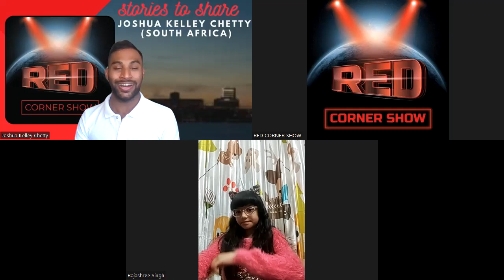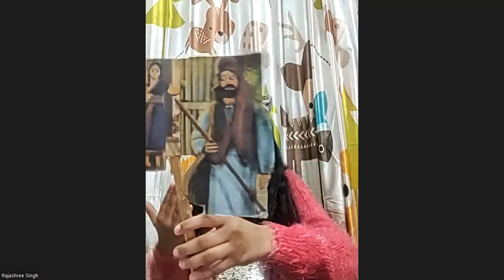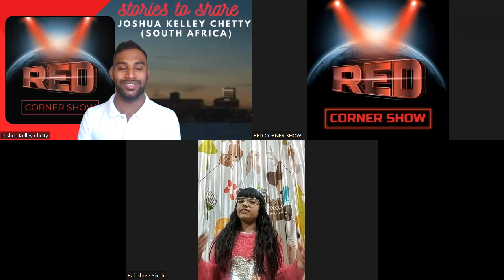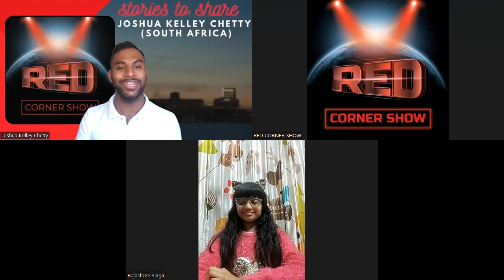Joshua Kelley Chetty interviews 9 yr old, India’s youngest global awardee storyteller, Shanaya Singh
Youth Host, Joshua Kelley Chetty interviews 9 year old, India’s youngest multiple global awardee storyteller, Shanaya Singh.
1. World record holder in The International Book Of Records, Asia Book Of Records, America Book Of Records and India Book Of Records
2.  Received the Global Achievers Award 2021 by All India Radio
3. Received The Pride Of Nation Award by The Hope Foundation
4.  Received Shri Dadasaheb Phalke Award for spreading reading culture and positivity in children during thus Pandrmic.
5.Received APJ ABDUL KALAM Award ' The Pillars Of India '2021
6 Received The National Star Icon Award 2021 conducted by All India Arts Council and Rashtriya Navbharat Gyaanpeeth
7. Shanaya has been nominated for Rashtriya Bal Puraskaar 2022
8 Received an Award from National Child And Women Development Council
9. Received International Achievers India Awards
10. She also received The Indian Nobelty Awards 2021
11. Shanaya received The Global Talent Icon Award from KGN Humanity Social Services
12. Shanaya is the International Ambassador of The Global Literary Temple
13. Shanaya is the City Brand Ambassador for Namaste India Magazine and the Brand Ambassador of The Rustle Of Book Club
14. Shanaya is a published author and her stories have been published in a prestigious Singapore magazine Borderless Journal and She's also a inhouse writer of Bookosmia.
15. Shanaya has received The Mother Teresa Global Peace Award by Mother Teresa International Foundation .
16. Shanaya has received SPAA INDIA -Youth Icon Award 2021 by Sports Academy Association Of India
17. Shanaya has received The India Star Icon  Kids Achievers Award by The National Academy Of Art Education - Maharashtra
18. Shanaya received The Maharana Pratap Bravery Award by Oxford EDUSERVE
19. Shanaya received The child Prodigy Award from MS talks India.
20. Shanaya has received The Global Covid Warrior - Leadership And Excellence Award by Vasundhara Blessing Foundation.
21. Shanaya won Bharat Ki Shaan - Chulo Aasman Season 3 conducted by Bharat Olympiad Foundation
22. Received Pratibha Samman - Bal Ratna Award by MVLA Trust
23. Received Dr. Sarvepalli Radhakrishnan award of excellence by Igniting Dreams of young mind foundation.
24. Received the  Mahatma Gandhi Ratan Award by International Achievement India awards govt. Of Haryana.
25. Received National Child Excellence Award by The National Centre For Educational Development - Maharashtra.
26. Received Dr APJ Abdul Kalam - Education Excellence Award - Young Speaker Of The Year by  AAFT President - Saneep Marwah and Dr. Abdullah Rasheed minister of state education - Maldives.
27. Shanaya recognised as top 50 World's most influential young leaders by World Wide Leaders Association and America International Education Federation
28. Shanaya received The Telegraph Edugraph 18 under 18 Awards 2022
29. Shanaya has won The India Reading Olympiad - I AM BOND UNDER 18 -2022
30. Shanaya received - The Rising Superstar Of India award by GFRIS Foundation
31. Shanya is the National Campaign Brand Ambassador - T.V and Mobile De Addiction Campaign
32. Shanaya received Bhartiya Bal Kala Sanskriti Samman - Kala Sanskriti Foundation - Vande Bharat Mataram.
33. Shanaya was invited by CRY India for a storytelling and an  interactive session.
We will capture this LIVE interview right here on this page!!
Follow us so you don’t miss out on these inspirational guests.
All chats are recorded for upload on the Red Corner Show social media pages.
“Stories To Share” Share your story! The world needs you.
Powered by Famram Foundation NPC